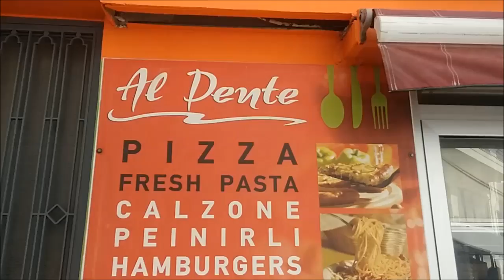Al Dente 2016